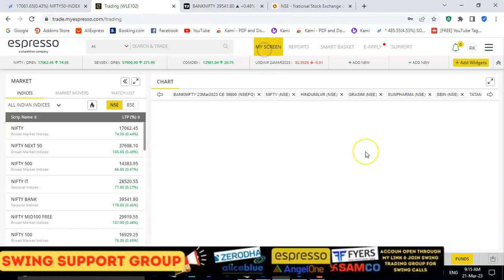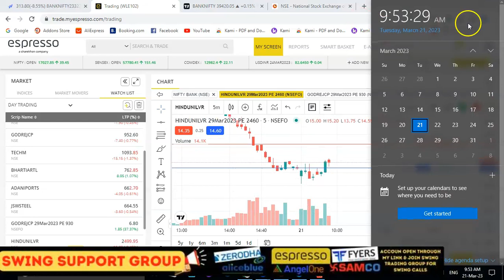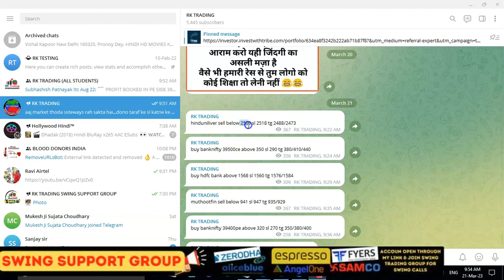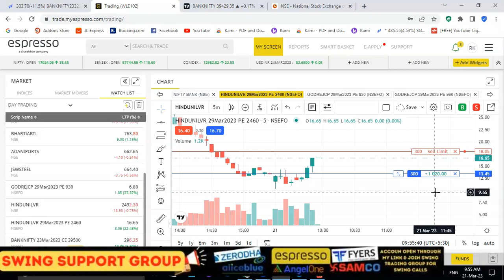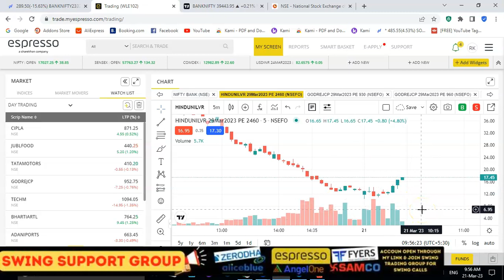LIVE TRADING FOR 21ST MARCH 2023 |RK TRADING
Course Link : hfszx.courses.store
Account Opening Link
#1%CHALLENGE
live trading